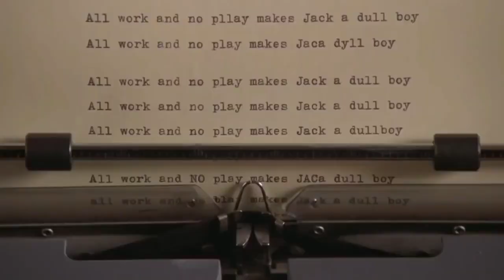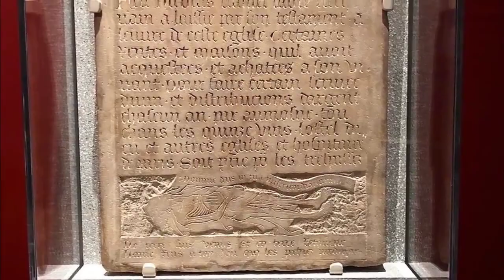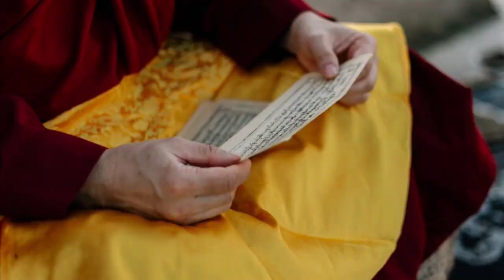5 लोग कभी मर नहीं सकते | Unbelievable Stories of Immortal Beings Living on Earth | ultimate knowledg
5 लोग कभी मर नहीं सकते | Unbelievable Stories of Immortal Beings Living on Earth

Is it possible for humans to achieve immortality? Are there individuals living among us who have discovered the secret to eternal life? Join us as we explore various theories, scientific breakthroughs, and ancient legends that suggest the existence of immortal beings on our planet.

From the Fountain of Youth to tales of vampires and other mythical creatures, we examine the historical and cultural references to immortality. We also explore the advancements in medical science and technology that are pushing the boundaries of human longevity.

Discover the stories of individuals who claim to have achieved immortality through alternative practices, such as meditation, diet, and lifestyle choices. We analyze their experiences and the evidence they present to support their claims.

Furthermore, we delve into the scientific research surrounding aging and the potential for reversing the process. Could genetic engineering, stem cell therapy, or nanotechnology hold the key to unlocking immortality?

Join us on this captivating journey as we question the limits of human existence and ponder the possibility of immortality. Share your thoughts and theories in the comments section below, and let's explore the mysteries of immortality together!